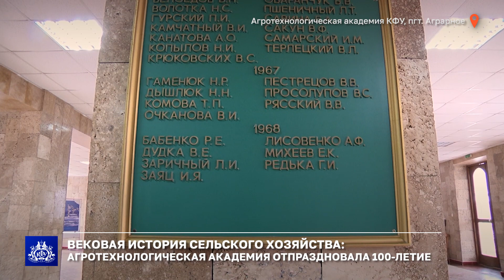Вековая история сельского хозяйства: Агротехнологическая академия отпраздновала 100-летие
Один из старейших вузов полуострова – Агротехнологическая академия КФУ отпраздновала 100-летний юбилей. Подготовка специалистов с высшим образованием сельскохозяйственного профиля в Крыму началась на Аграрном факультете Таврического университета. В 1922 году  он был преобразован в отдельный Крымский институт сельскохозяйственных областей.